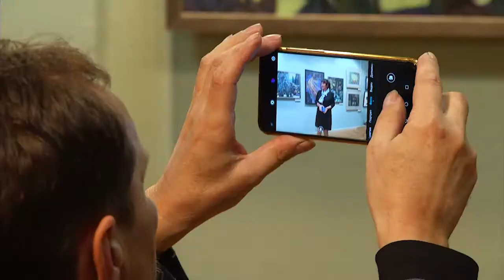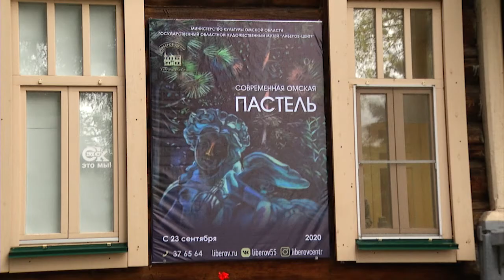В музее "Либеров-центр" поклонники живописи смогут увидеть новые работы омских художников